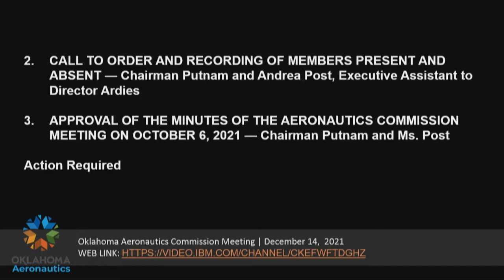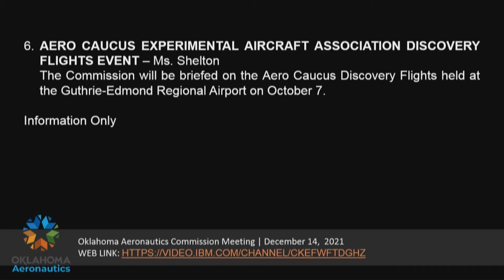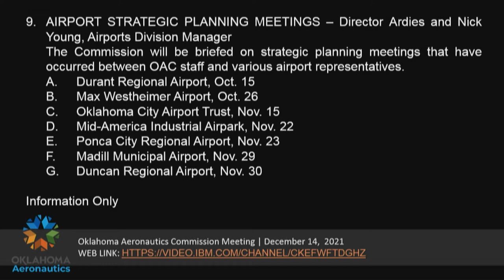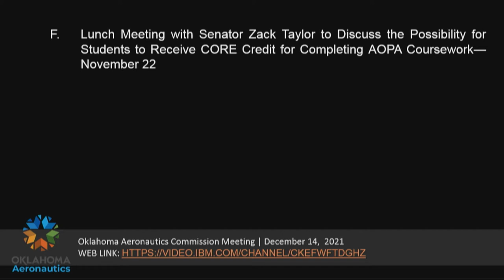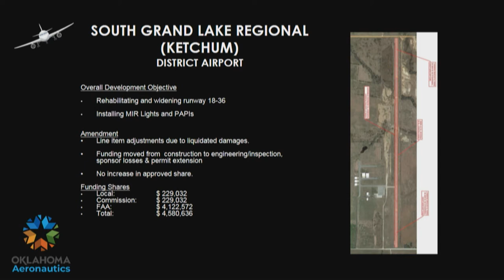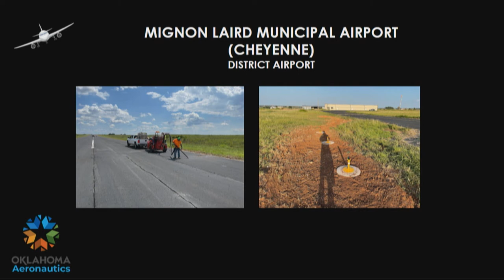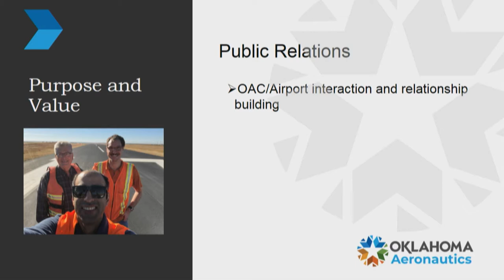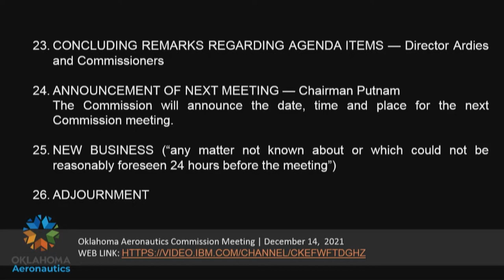Oklahoma Aeronautics Commission Meeting December 14, 2021